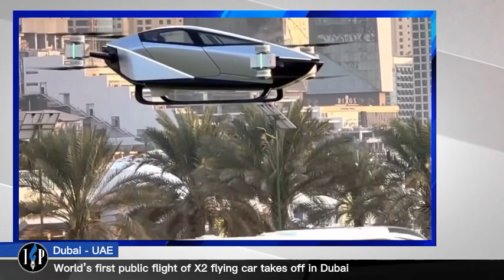World’s first public flight of X2 flying car takes off in Dubai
After taking off in Dubai, the X2 flying completed its historic 90-minute test flight, marking an exciting new era of short-haul flights, and intelligent mobility solutions.

The X2 is equipped with an intelligent flight control system, and autonomous flight capabilities, and is the latest generation of flying car. The X2 car produces zero carbon emissions during flight, the car can reach speeds of 130 kilometers per hour.

The test flight was conducted on the sidelines of GITEX Global 2022, which is being held at the Dubai World Trade Centre.